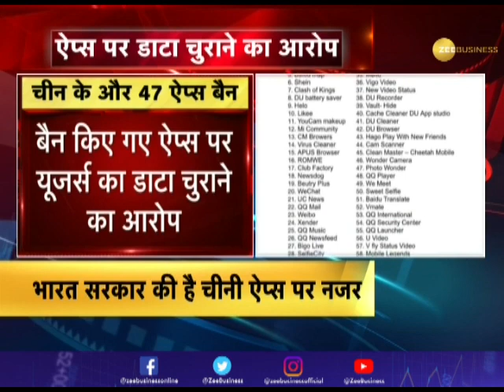China पर फिर शिकंजा, पहले 59 Apps और अब 47 Apps पर गिरी गाज । Ban on Chinese application Again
China पर फिर शिकंजा, पहले 59 Apps और अब 47 Apps पर गिरी गाज । Ban on Chinese application

भारत सरकार ने फिर से चीन पर गाज गिराने की तैयारी की है। पहले 59 Chinese Applications पर प्रतिंबध लगाया गया और अब 47 ऐप्स पर बैन लगाने का ऐलान हुआ है। जानिए वो ऐप्स कौन से हैं